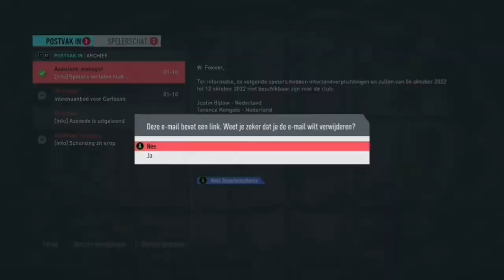SPELERS LATEN GOED SPEL ZIEN! FIFA 20 FEYENOORD CAREER MODE #79 (NEDERLANDS COMMENTAAR)